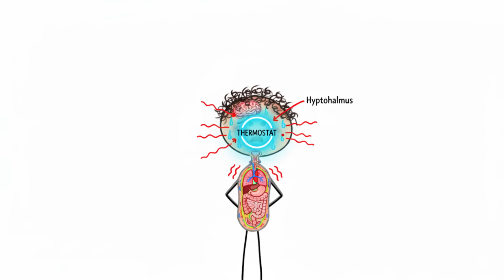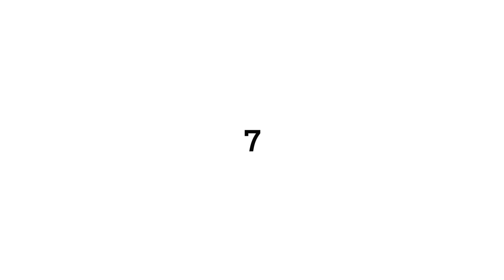Weird Human Glitches Evolution Never Fixed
00:00 The Useless Wisdom Teeth
00:35 The Human Temperature Complaint
01:09 The Sneezing Sun Reflex
01:45 The Useless Appendix
02:19 The Hiccups Bug
02:59 The Shallow Breathing Bug
03:29 The Dream Memory Wipe
04:00 The Vertigo Response
04:38 The Choking Design Flaw
05:13 The Panic Alarm System
05:50 The Sleep Paralysis Demon
06:33 The Phantom Vibration Syndrome
07:04 The Fake Hand Reflex
07:34 The Blind Spot in Your Eye
08:09 The Goosebump Malfunction